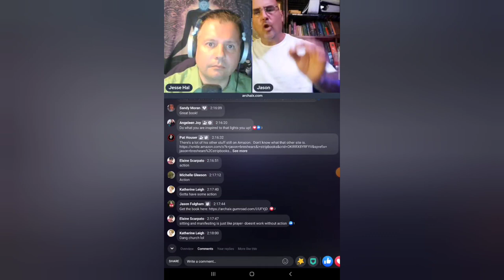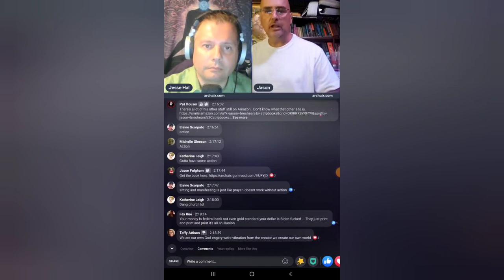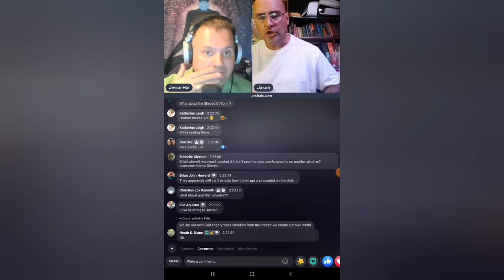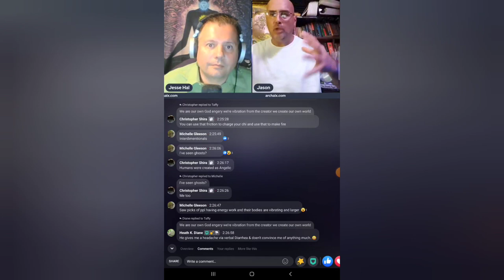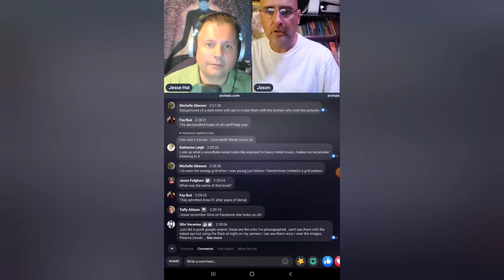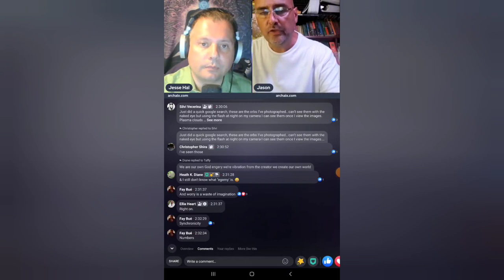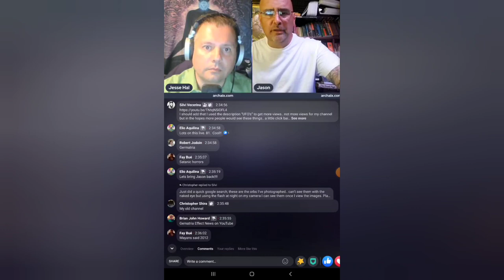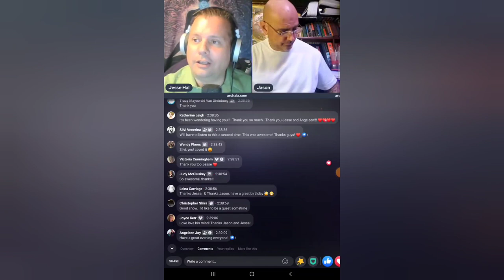Round 2 with The Missing Link- Archaix Deep Dive